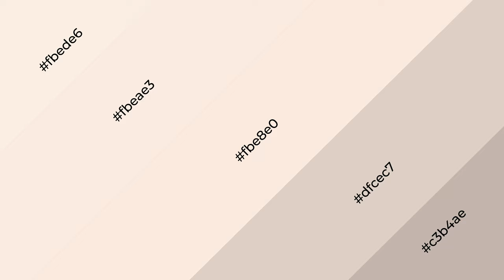Shades & Tints of Aquarelle Orange color fbe8e0 A Cool Orange color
Shades of Aquarelle Orange color fbe8e0 Cool Shades of Aquarelle Orange color with Orange hue for your project!

Shades
Hex dfcec7

Tints
Hex fbeae3